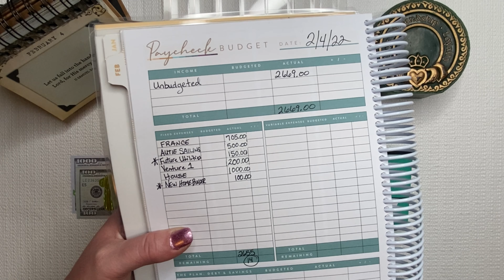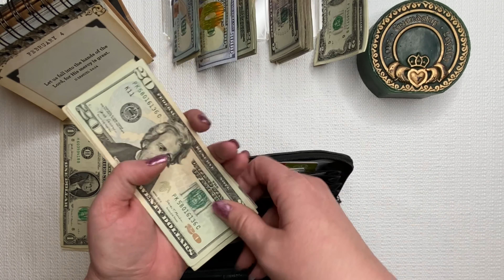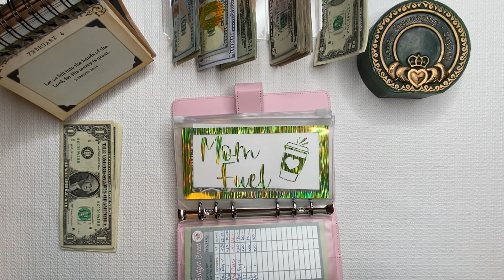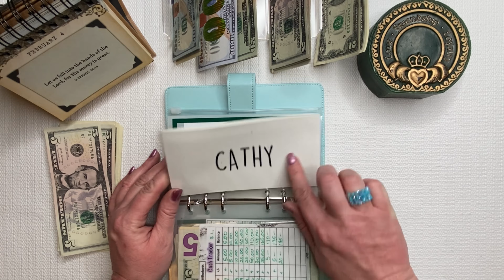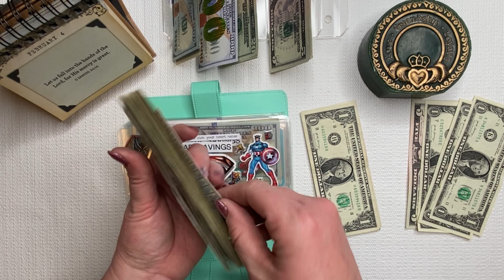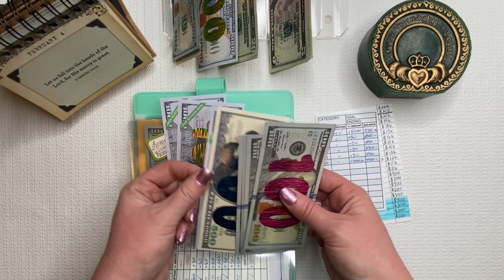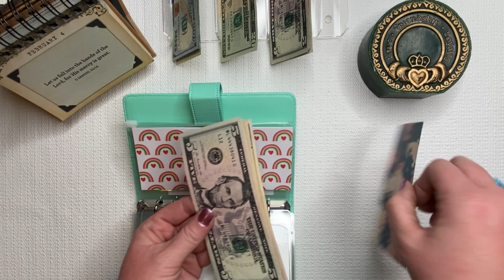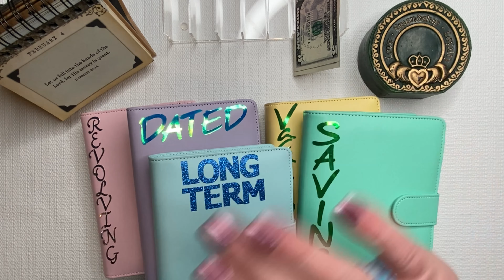$1935 Cash Stuffing💰/1st Paycheck of February/Single Mom/Ep. 76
I appreciate each and every one of you! Sorry for any background noise (neighbors &/or kids), and of course, sorry about the trains🙄 real life as a single Mama in an apartment!

Giveaway will have two winners for a $15 electronic gift card to Silynthia And Cassie J Creates. Check out their shop at:

1. Must be at least 18yrs old.
2. Enter Hashtag exactly as is in video.
3. Must be able to provide an IG or email if selected.
4. Closes 2/13/22 11:59pm CST.

Things I use:
Workbook Duo by The Elevated Life Co:
The Miracle Morning book:
Australia and Cathy's Save Envelope from:
Lene's Budget on Etsy ***opening the end of February 2022***
COSTCO and AMAZON envelopes from:
PlanwithLeilaBlue on Etsy
Trackers by Iris:
Purple Calculator:
Erasable Pens:
Wallet:
Coin Counter:
Binders:
Prop $100's:
Prop $1000's
Money tray:
Mantello BPA-Free Acrylic:
Ring Light:

My ButcherBox link. *You may have to copy and paste in your web browser*